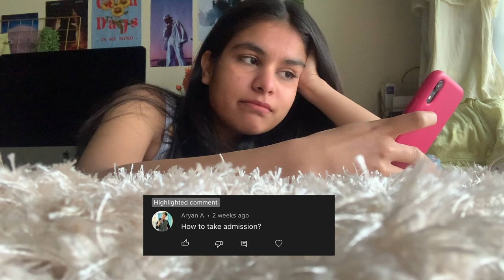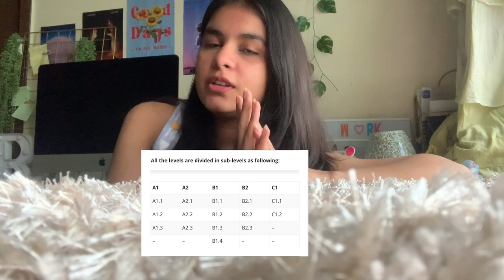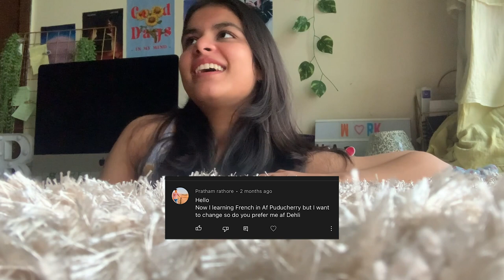Q n A about alliance française | All Information, batches and fees